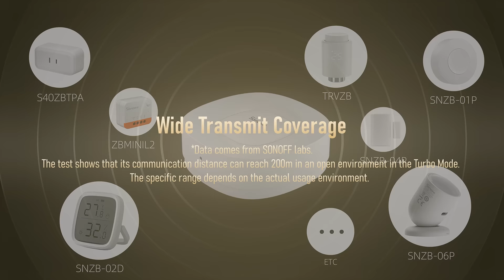SONOFF Zigbee Bridge Ultra: Connect Your Smart Home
Discover the SONOFF Zigbee Bridge Ultra — the next-gen smart home gateway! This video will detail how it breaks down the barriers between different IoT platforms, seamlessly integrating Zigbee sub-devices with the Matter ecosystem, including Alexa, Google Home, Apple Home, and more. Equipped with a Zigbee 3.0-compatible EFR32MG21 chip and robust hardware specs, the Zigbee Bridge Ultra supports up to 256 sub-devices, offers extensive communication range in Turbo Mode, and ensures a stable wired Ethernet connection. Moreover, it can serve as a smart home security system with simple setup for one-tap defense. Watch now to embark on your smart home journey!

On this page, you can learn more about the product's features, pricing, and purchase options. You can also see how it integrates with other smart home devices as a Matter bridge to streamline your IoT platform experiences, enhancing your smart home setup.